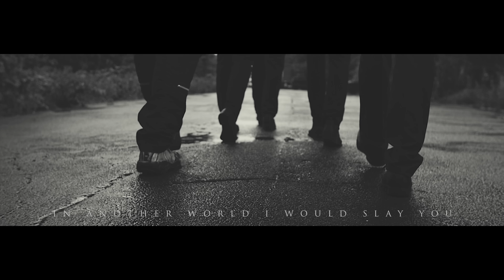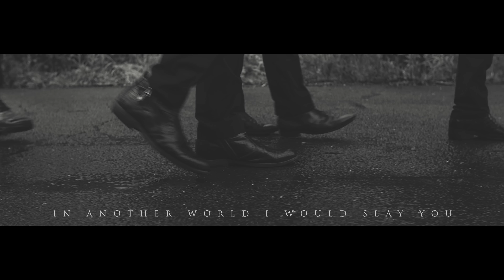LORD OF THE LOST - Waiting For You To Die (Official Lyric Video) | Napalm Records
"Swan Songs II" - the brand new ensemble album in grand style by LORD OF THE LOST:

A touching creation, heart-warming intoned!

With "Swan Songs II" LORD OF THE LOST show their ability to create fascinatingly heavy classical music. This is the second time they have conjured their music with an ensemble album in grand style. “ Swan Songs II” features the finest Dark Rock-sinfonia coated by dramatic arrangements for a chamber orchestra. This is a true opus featuring ten brand-new songs which were showcase tender strings and charming piano play with a heaviness one has come to expect from the band. Mastermind Chris Harms now has the ability and opportunity to fascinate with his dovelike voice but in contrast to his very sinister lyrics. Once More LORD OF THE LOST manage to deliver their songs with a new beauty and gloss, and prove that they cannot be reduced to their brute site only. "Swan Songs II" is a touching creation with top arrangements!

Lord Of The Lost † Ensemble Tour 2017:
17.11.17 DE - Hamburg † Markthalle ADDITIONAL SHOW!
18.11.17 DE - Hamburg † Markthalle SOLD OUT!
21.11.17 DE - Dresden † Alter Schlachthof
23.11.17 DE - Berlin † Huxleys
24.11.17 DE - Bochum † Christuskirche
25.11.17 DE - Munich † Backstage
26.11.17 DE - Frankfurt † Batschkapp